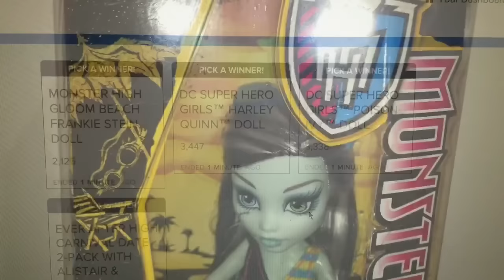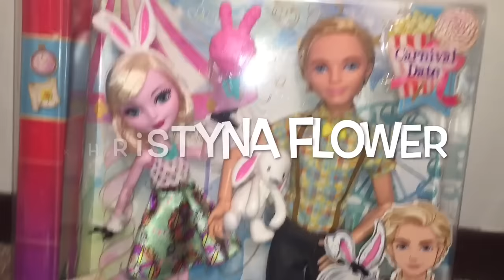MARCH 2016 GIVEAWAY WINNERS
Winners, you now have until 11:59pm CT on March 7, 2016 to send me your complete and valid shipping details. Please respond to my email with your correct shipping address. It is my goal to ship out your prizes this next week!